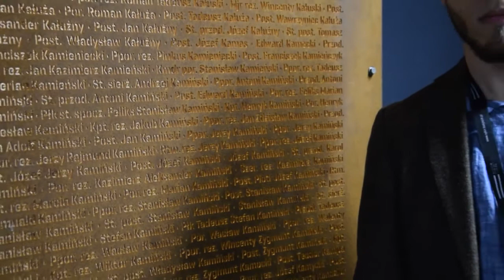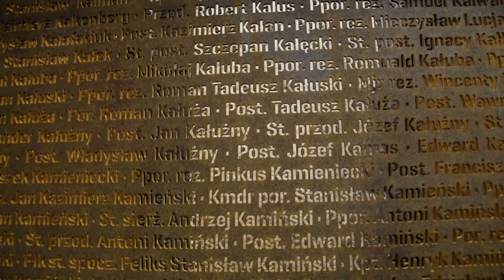„Memoriał Katyński” – Noc Muzeów 2020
Przed Wami wyjątkowa relacja z „Memoriału Katyńskiego”. O tej części ekspozycji opowie Wam dr Piotr Popławski – kustosz Muzeum Pamięci Sybiru. 💪

Zapraszamy do obejrzenia przygotowanego materiału.